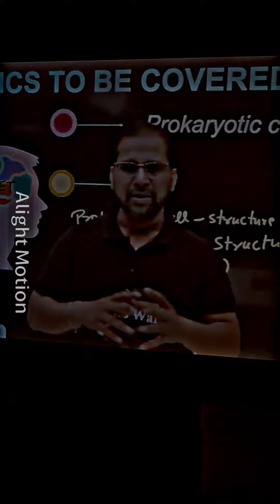CUET EXAM BIG NEWS | NEET &CUET ONE EXAM